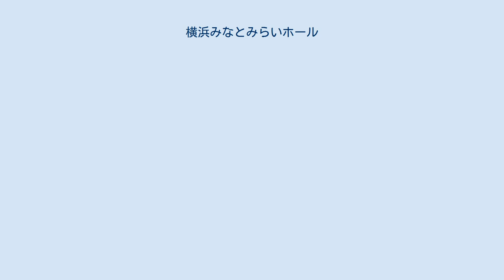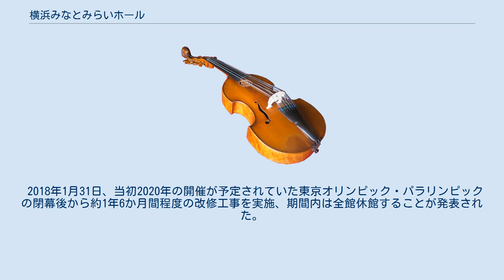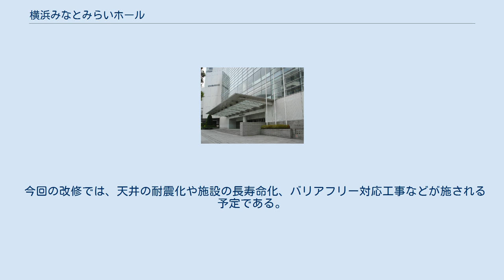横浜みなとみらいホール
横浜みなとみらい21 」 クイーンズスクエア横浜 」 横浜みなとみらいホール 横浜みなとみらいホール（よこはまみなとみらいホール）は、横浜市西区みなとみらいのクイーンズスクエア横浜内にある市営のホール。
1998年（平成10年）6月開館。
 横浜みなとみらいホール 大ホール正面 移動式オルガンの「スージー」がある。
木製で足踏みをして空気を送る仕組み。
 横浜みなとみらいホール ホワイエの壁画 屋上庭園 横浜開港祭支援の吹奏楽イベント「横浜開港祭 ザ ブラス クルーズ」、オルガン1ドルコンサート、昼どきクラシックなど、主催公演・貸館による演奏会が多く行われている。
 また、神奈川フィルハーモニー管弦楽団の定期公演、日本フィルハーモニー交響楽団および読売日本交響楽団の横浜定期公演の会場となっているほか、横浜市近隣の学校や市民団体の定期演奏会の会場としても使用される。
テレビ朝日のクラシック音楽番組『題名のない音楽会』の収録にも使われている。
 2017年3月20日、BS民放5局 で同時放送された音楽特番『BS民放5局共同特別番組 ハレブタイ!ゆずとハタチでつくる“ありがとうコンサート”』の収録会場として使用された。
 2018年1月31日、当初2020年の開催が予定されていた東京オリンピック・パラリンピックの閉幕後から約1年6か月間程度の改修工事を実施、期間内は全館休館することが発表された。
その後、2021年1月から2022年10月まで約1年10か月間、改修工事のため全館休館することが改めて正式発表されている。
 今回の改修では、天井の耐震化や施設の長寿命化、バリアフリー対応工事などが施される予定である。
 なお、改修工事期間中の仮事務所（移転先）として、みなとみらい地区48街区の「プロット48 (PLOT 48)」を使用している。